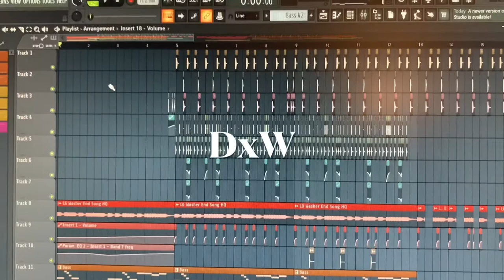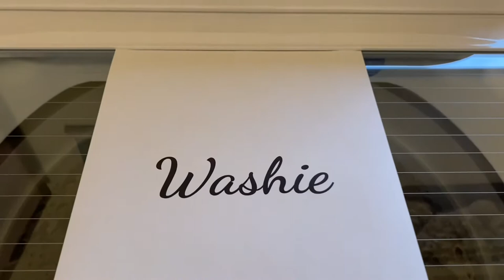LG Washer Trap Remix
Don’t ask...